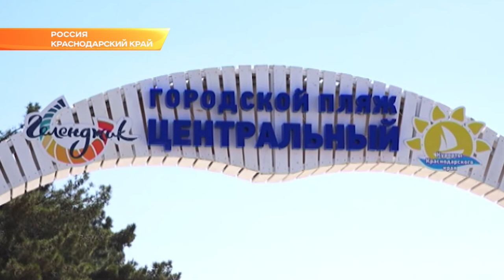Готовность курортов к пляжному сезону обсудили на Кубани. Новости Эфкате Сочи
На кубанских курортах с начала года отдохнули более 2,5 миллионов человек, а летом количество туристов превысит десять миллионов. И сейчас главная задача края- обеспечить туристов комфортными условиями и безопасностью. Как это сделать, обсудили на координационном совещании в Геленджике, которое провёл губернатор Вениамин Кондратьев. На встрече оценили готовность пляжей, дорог, кафе и ресторанов к приёму гостей со всего мира. Также глава региона прогуляться по знаменитой набережной города и посмотрел проект нового парка в 30 га.